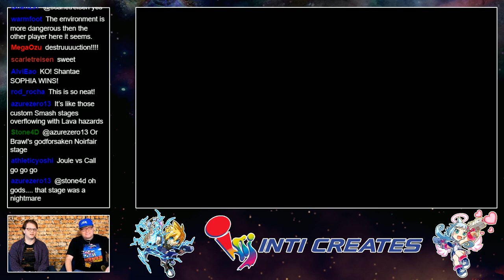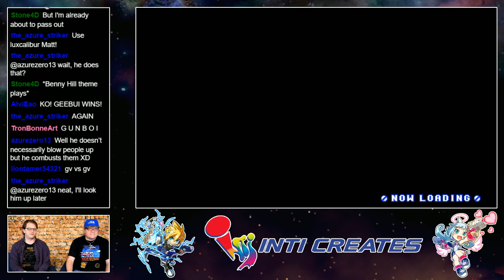Blaster Master Zero New Mode & Extended Q&A - Hangin' at Inti HQ Livestream 11/29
Hangin' at Inti HQ is a bi-weekly livestream straight from the offices of Japanese game development company Inti Creates! Producer/Localization Director Matt Papa and Localization team lead Andrew Singleton bring you the latest Inti news and information, directly interact with and take questions from fans, and showcase of Inti Creates' latest titles.

In this episode, the boys introduce the Blaster Battle Mode from Blaster Master Zero Ver 1.5 and do an extended Q&A session!